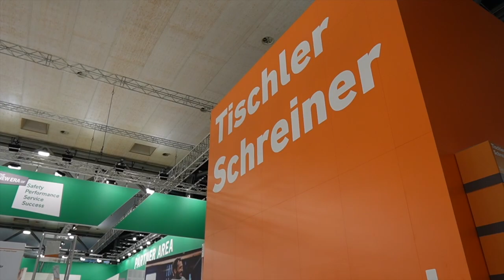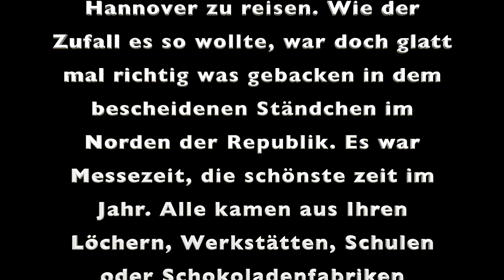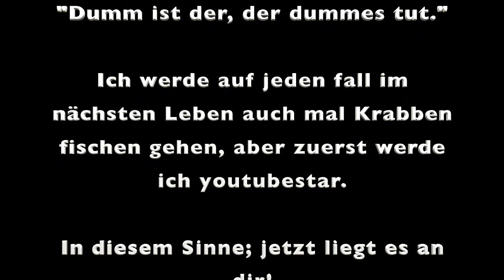Ligna 2023 in 3:18 Das hast du verpasst! Ich war für euch unterwegs.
Heute mal kurz und knapp zusammengefasst.
Mein Besuch auf der Liga 2023 .

Wenn du es dieses Jahr nicht geschafft hast, solltest du dies aber in zwei Jahren unbedingt auf deinem Zettel haben, denn diese Messe sucht seines Gleichen und ist unverzichtbar für jeden Holzbearbeiter.